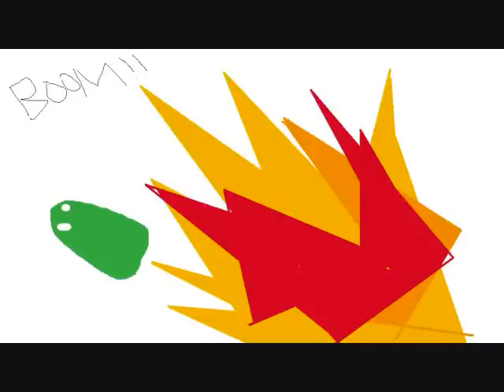Bobby The Blob Episode 1: First Day of Shool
Bobby narrates a blog on his worst day of school.